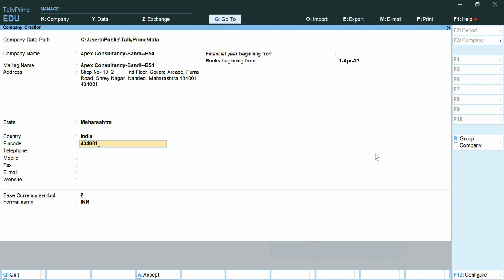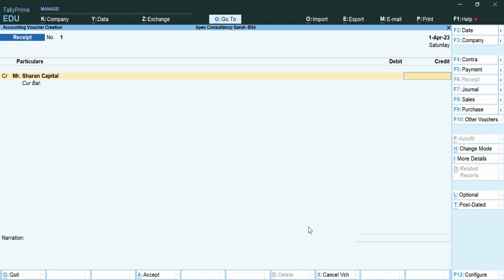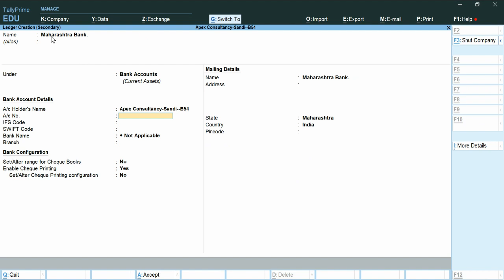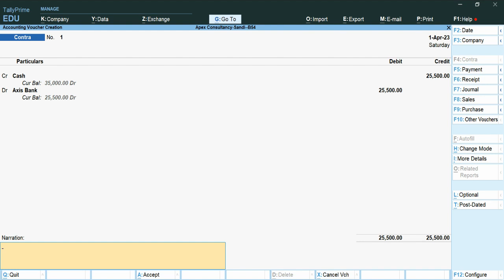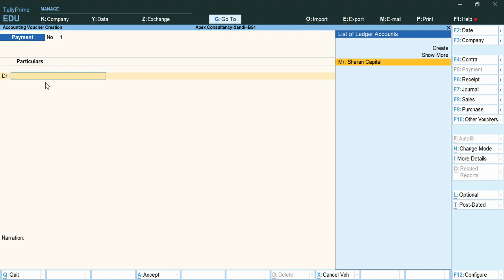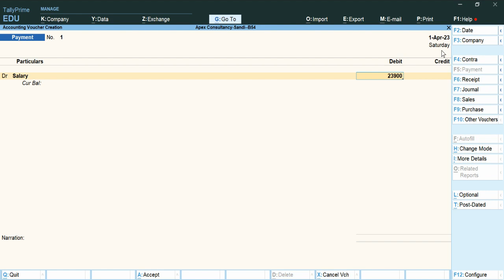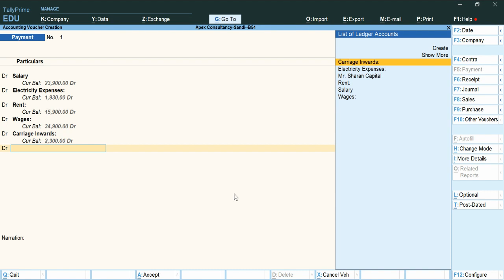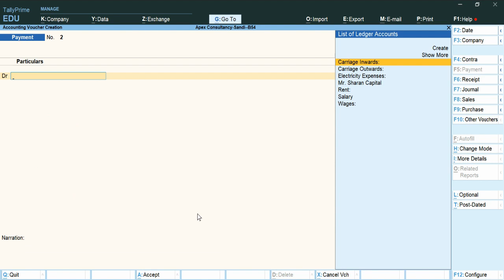Apex || Voucher Entries in Tally